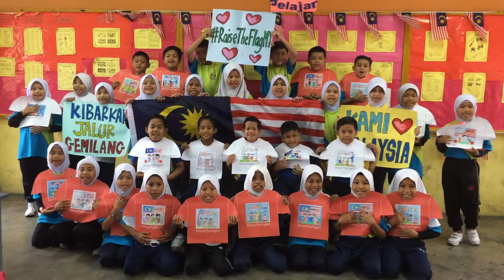RaiseTheFlagMY - Class 3 Venus from SK Pengkalan Tentera Darat, Kem Sungai Besi, Kuala Lumpur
(watch our YouTube video at link above)

Class Name : 3 Venus
Year : Standard 3
Age Students : 9 years old
Number of Students : 34
Competition : RaiseTheFlagMY organize by Star Media Group's Campaign
Name of School : Sekolah Kebangsaan Pengkalan Tentera Darat, Kem Sungai Besi, 56000 Kuala Lumpur, Malaysia
Date : 24th August 2017 (Thursday)

We ready take your challenge "RaiseTheFlagMY" contest The Star with Star Media Group assemble the Malaysian flag our Jalur Gemilang and decorated T-shirt